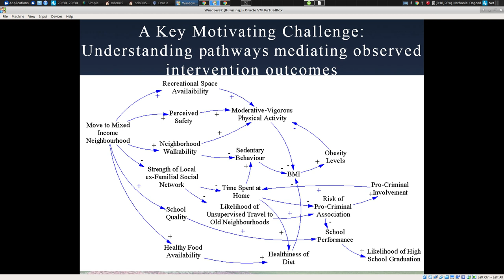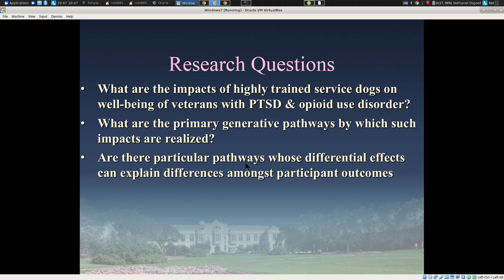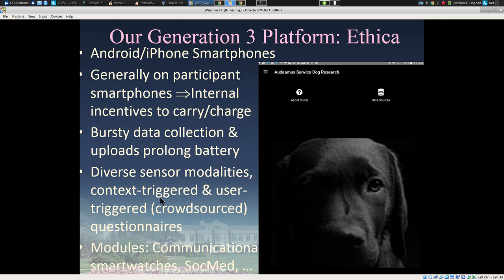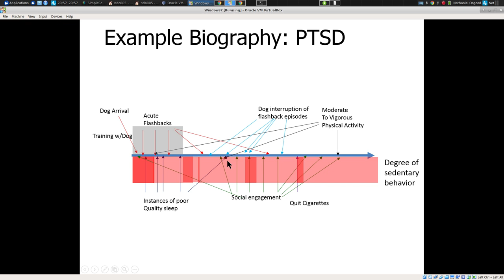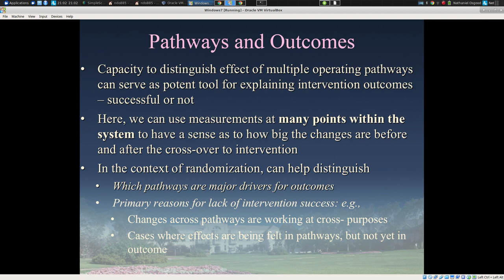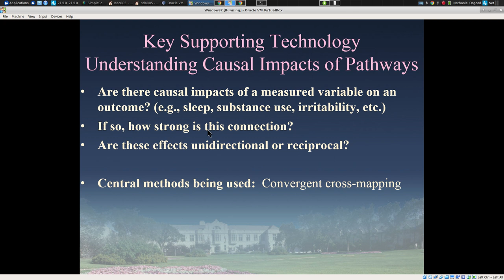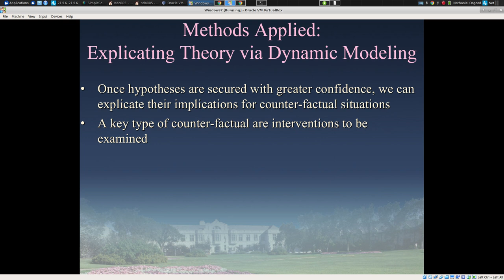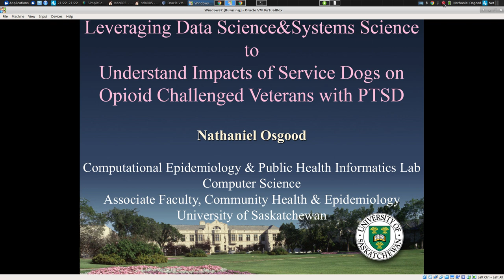Understanding the effects of service dogs on veterans suffering from PTSD and opioid dependence v1 2